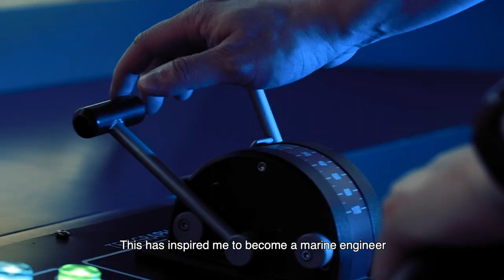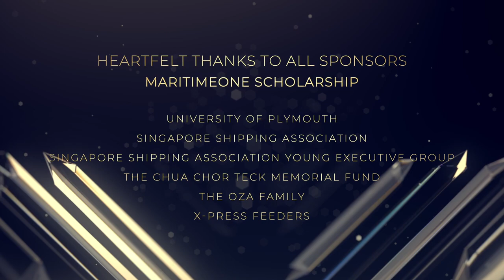MaritimeONE Scholarship Awards 2020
This year, Maritime Singapore welcomed 54 MaritimeONE and TMSS scholars into the maritime family. SMF congratulates these newly awarded scholars and wishes them all the best in their studies! A big thank you to all sponsors for investing in the next generation of talent.